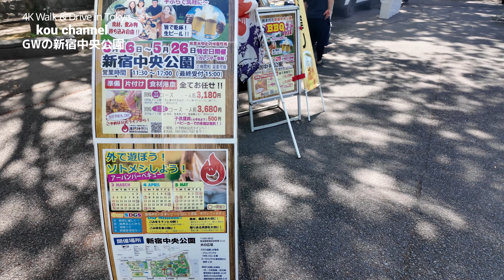4K【GWの新宿中央公園】【GWは逆にこういうところがいい】【水と緑に囲まれて1日のんびり～でも見上げれば高層ビル】【都庁はすぐそば】【手ぶらでBBQ】4Kぶらぶら散歩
2024.5.3(fri.)
ゴールデンウィーク後半の初日。
素晴らしい天気に恵まれて多くの人があちこちの観光地に繰り出していましたね。
下り車線は軒並み渋滞でしたが、登り車線はまあまあ空いていました。
今回新宿中央公園→神保町→浅草→上野御徒町→秋葉原→原宿→渋谷と久々に都心部のぶらぶら散歩です。
どこも人人人。。。外国人観光客はもちろん地方から来ている人たちも多くいたようです。

順番にUPしていきますのでお楽しみに！

4K【GWめちゃくちゃ人いる「浅草」～外国人観光客に人気の観光地】ぶらぶら散歩【ASAKUSA】【人力車】【浅草雷門】【浅草仲見世通り】東京都台東区浅草

4K【GWめちゃくちゃ人いる「浅草裏道」～外国人観光客に人気の観光地】【祭りじゃないのに屋台でるにぎわい】ぶらぶら散歩【ASAKUSA】【人力車】【浅草雷門】【浅草仲見世通り】東京都台東区浅草

4K【GWのアメ横～ameyoko】ぶらぶら散歩【外国人観光客で賑わうアメヤ横丁】【ガード下飲み屋】【買い物よりも飲み屋でにぎわう商店街】東京都台東区

4K【GWの上野～めちゃ人いるし駅前の街宣車から上野公園までぶらぶら散歩】【やはり多い外国人観光客と昼間からの酔っ払い】【上野オークラ劇場】【青空骨董市】【不忍池の鯉】桜は終わったけれど・・ueno

4K【GWの秋葉原～外国人観光客に大人気！】【akihabara】【メイド姿でウエルカム】【Youは何しに秋葉原へ？いろんな言語が飛び交う】【いろんな看板撮りました】4Kぶらぶら散歩

4K【GWの原宿竹下通り】【ここでもやっぱり外国人観光客】【新しいお店続々】【原宿駅まで夜歩く】【明治通りの竹下口→JR原宿駅竹下口】【Takeshita Street】東京都渋谷区

4K Drive【最高のGoProブルー 青空が美しい東京ドライブ】【新宿→銀座を通ってディズニーリゾートまで】